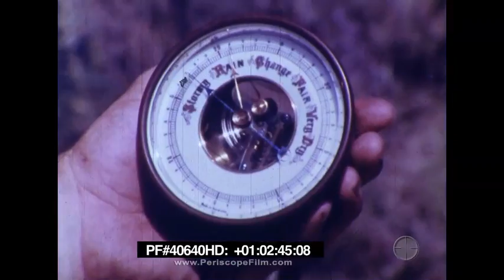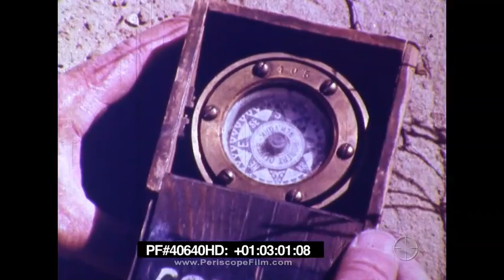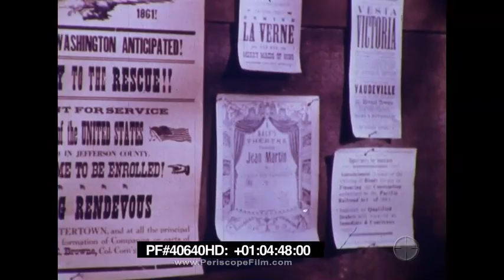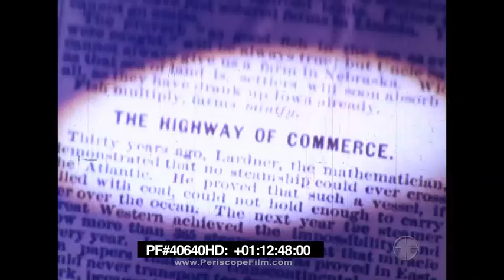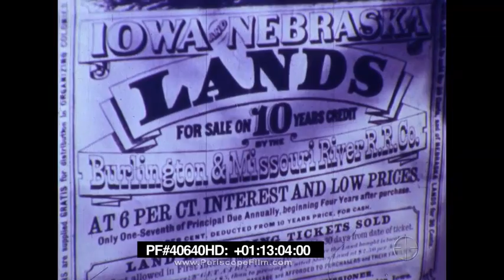The Railroad Builders - Transcontinental Railroad 40640 HD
This film is a combination of live photography with illustrations and artwork that serves to present an account of the effort to build the first transcontinental railroad.